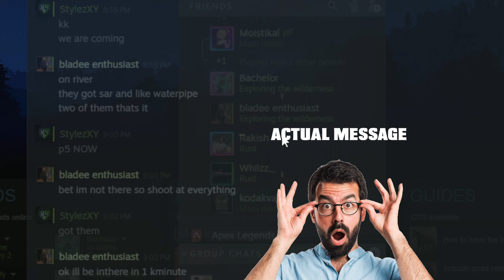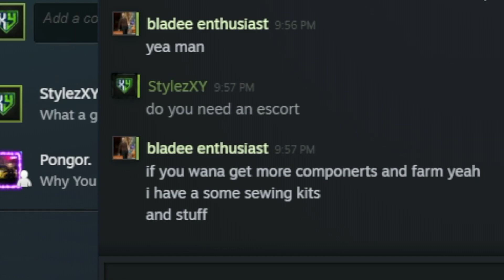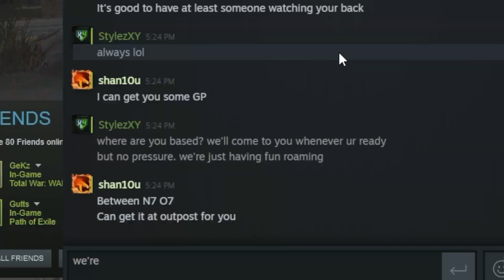tadpole to chadpole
in this weeks episode we provide safe harbor to one of our allies and return a stolen scraphelicopter to its rightful owner in regular frog gang fashion. oh, and i teach Shadow how to fly... sorta.

*Follow My Teammates:
Bachelor of Science - @SlummyPenguin
Prism - @mikkels8966